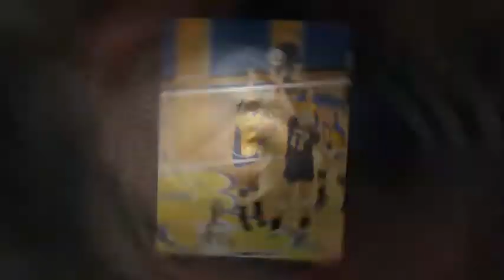Clyde High School - 2014 Senior Video